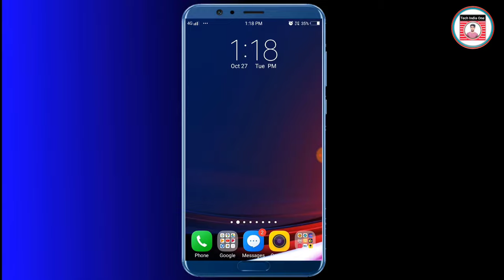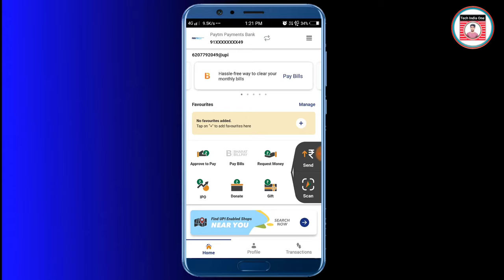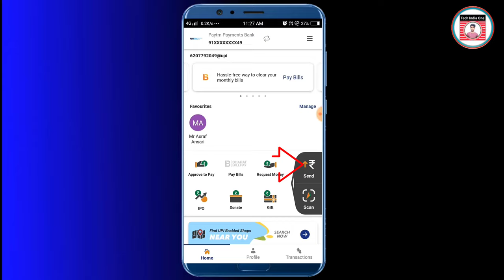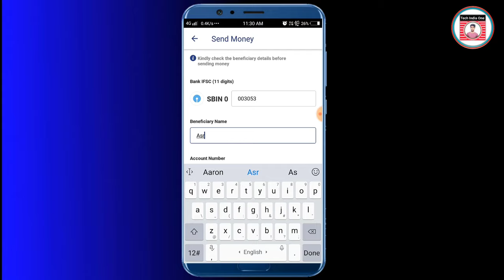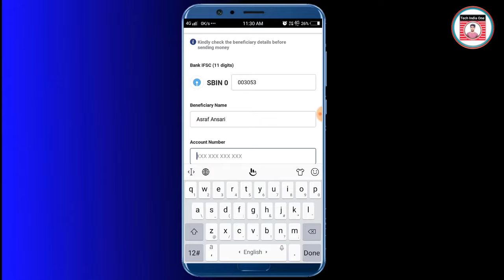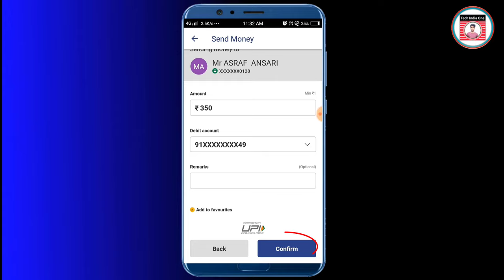Bhim App upi से पैसे कैसे भेजे? Bhim app se paise transfer kaise kare | Bhim App use hindi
hello friends aaj ki video me main aap sabhi ko bataya hai ki aap bhim upi se kisi ko paise  kaise bhej sakte ho to aap log is video ko pura dhyan se dekhe or sikhe Bhim upi Se Kisi ko paise Kaise transfer karte hai

bhim app se paise kaise bheje
bhim app se money transfer kaise kare
Bhim App use hindi
bhim app se paise kaise bhejte hai
bhim app se barcode pe paise kaise bheje
How to send money in bank account using Bhim app